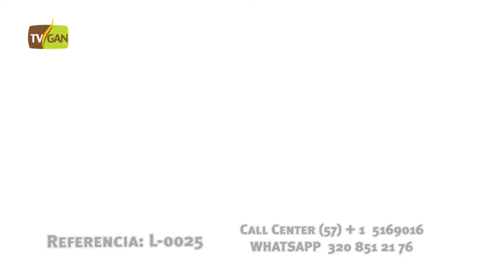2021 TERNERAS TIPO LECHE GYROLANDAS L-0025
TIPO DE GANADO: ESPECIALIZADO
# ANIMALES: 5
RAZA: GYROLANDO
EDAD:4 A 6  MESES DE EDAD
CLASIFICACIÓN:TERNERAS TIPO LECHE
PESO PROMEDIO ANIMAL: 120 KG
PESO TOTAL LOTE: 600 KG
FECHA DE PESAJE:14/01/2021
 HORA DE PESAJE: 15

SE ENCUENTRAN UBICADAS EN GIRARDOTA,ANTIOQUIA SI DESEA OBTENER MÁS INFORMACIÓN ACERCA DE ESTE LOTE, COMUNÍQUESE CON NUESTRO CALL CENTER AL (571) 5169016, O POR MEDIO DE WHATSAPP AL 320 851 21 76